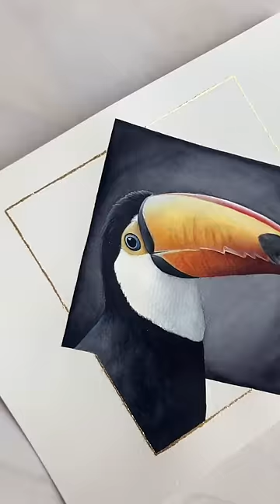Toco toucan with watercolor and gold leaf